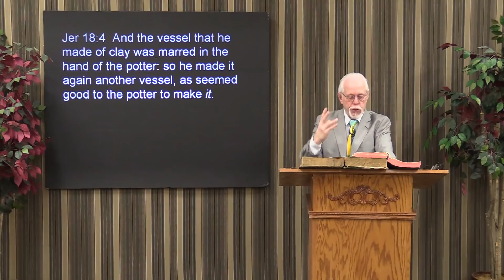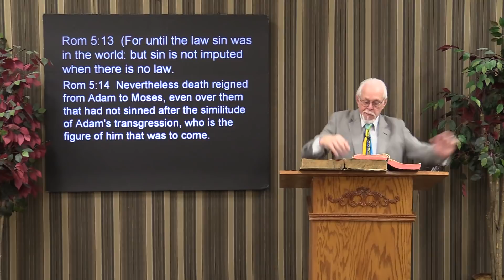2 20 2022 The Potters House & the Lake of Fire Music Edited Out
How can we know what the lake of fire is when the Word of God does not tell us.  The only way is through the process of elimination.  If certain things are true in the Word of God then the Lake of Fire and What we are told it is has to be a lie!